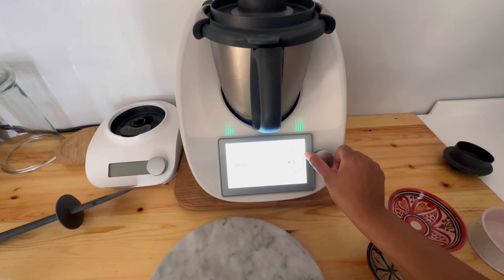كولشي هرب وخلاني ليوم عاد عرفت صاحبي من عدويا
👇🏽قناة خديجة المكافحة👇🏽

هدا الموقع فين تلقاي كل ما يتعلق بديكور دار المغربية
voilà le site pour trouver les plus belles décorations pour la maison 👇👇👇

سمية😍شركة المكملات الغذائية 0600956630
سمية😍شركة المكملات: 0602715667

📍 رقم حسن سمسار الأراضي بهوارة 📍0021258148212📍